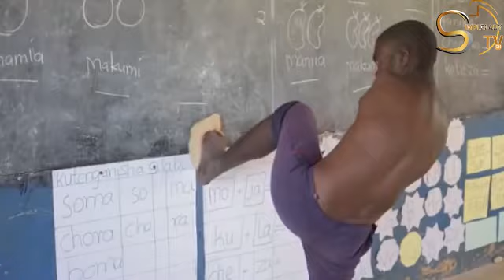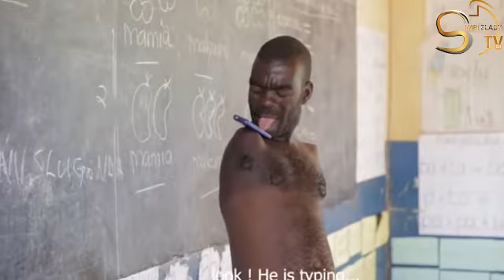AMAZING WORLD!!!😱😱😱Watch our new program ''AMAZING WORLD'' this and every Saturday on Simple Lady Tv